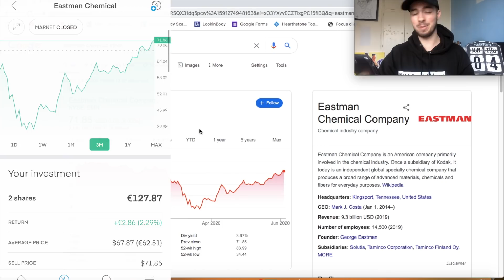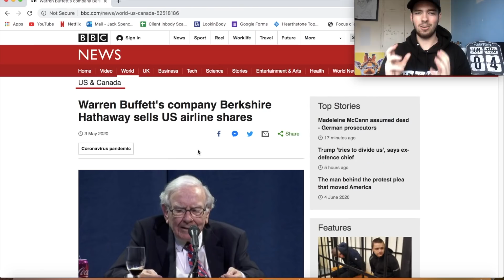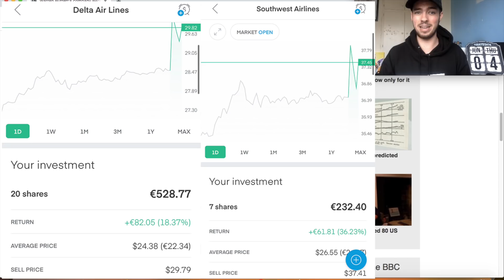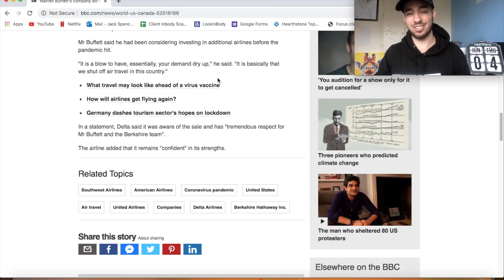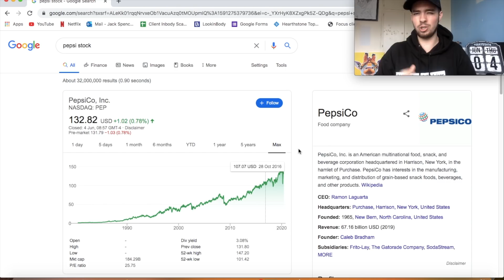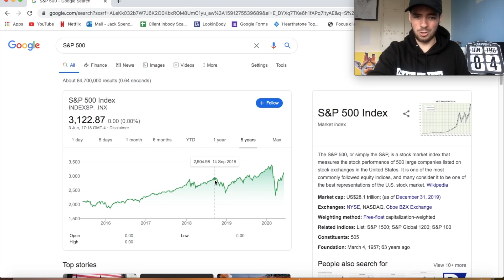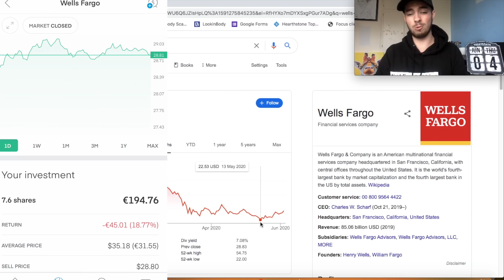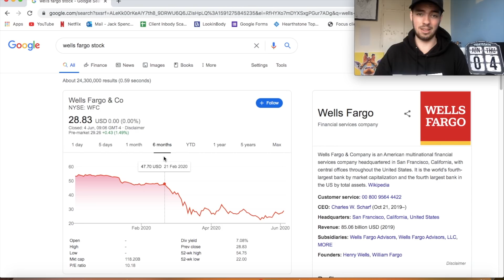When To Sell Your Stocks?! - Should You Sell Your Stocks Now?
When To Sell Your Stocks?! - Should You Sell Your Stocks Now? In Today's video, we're taking a break from having a look for good valued stocks in the market, and we're speaking about when you should potentially sell your stocks.

Long Story short. Nobody knows. If they did, they would more than likely be the richest person in the world. But, there are some signs that indicate when you should consider selling some of your stocks, and that is what we cover in today's video

It depends on what kind of stocks you're holding for example. If you're a long term investor, you don't buy a growth stock like facebook or a dividend stock like altria with the intention of selling at a certain price.

Where as if you're buying a hype stock or a spec stock, like cll or nat you should have more on an exit plan.